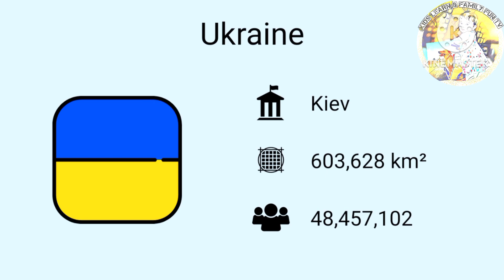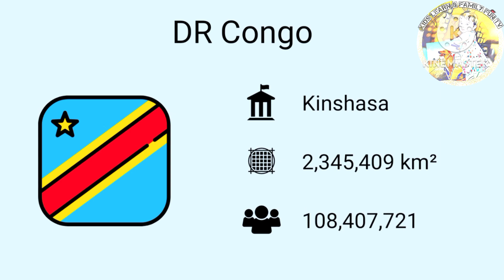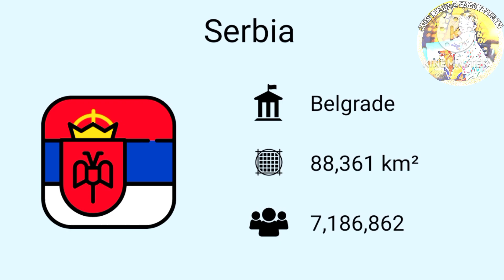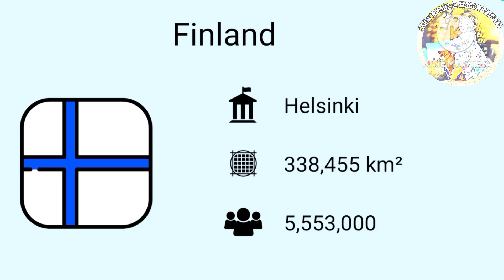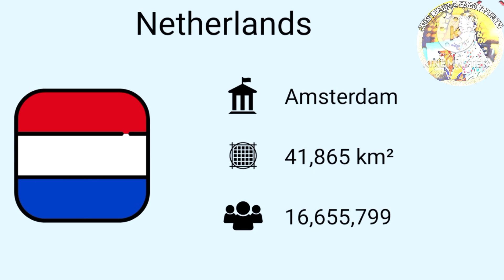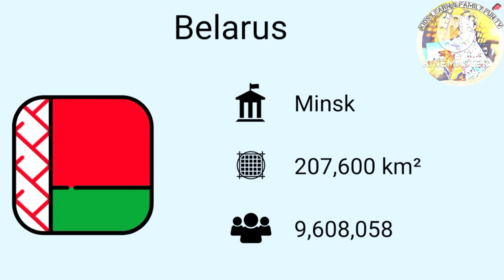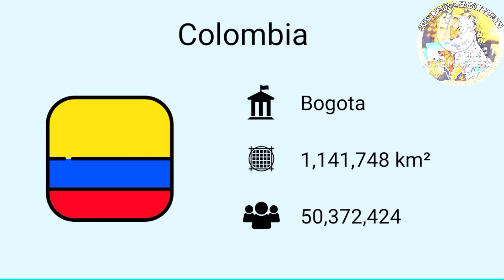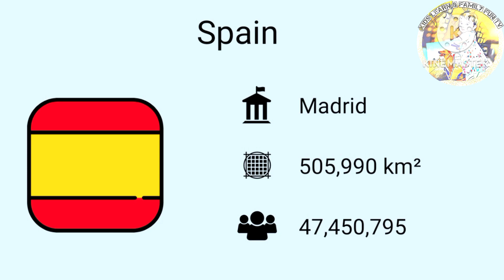The Name Of Some Countries Of The World Their Flags & Capital's || General knowledge...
This educational video will help in world country name and spelling, flags , area, population for children in kindergarten or preschool age.

All education videos will be available on this link, you can also watch it